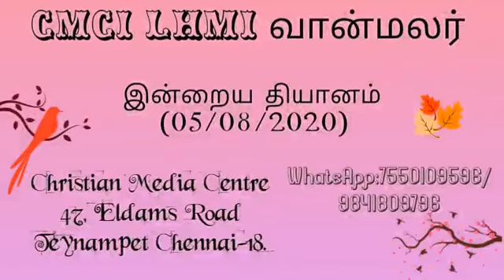CMCI - இன்றைய தியானம் (05/08/2020)